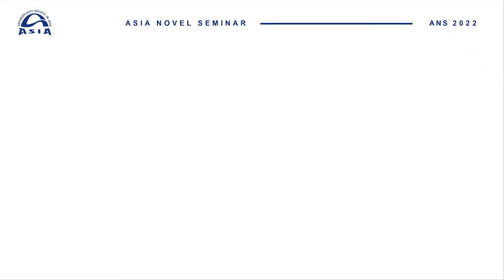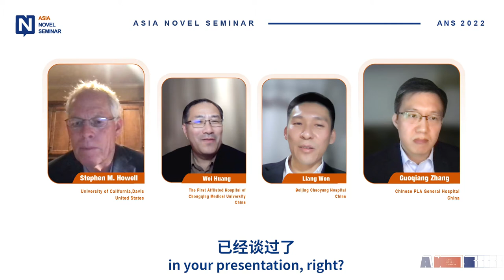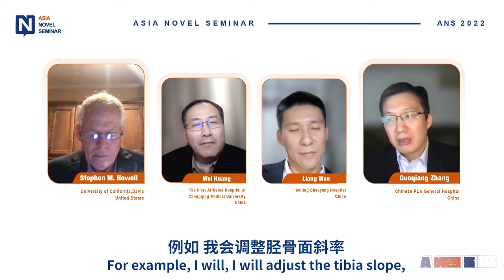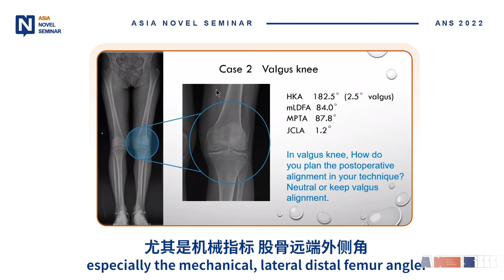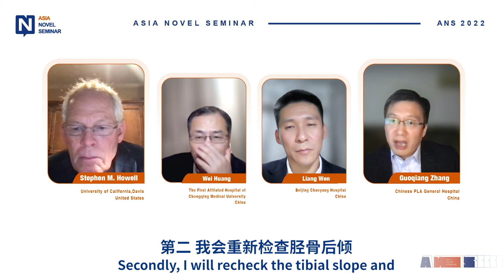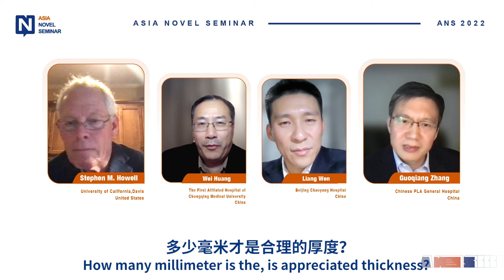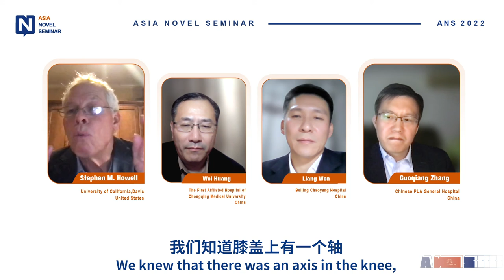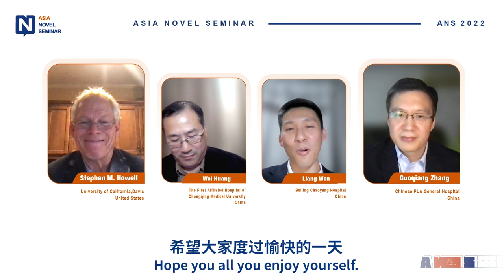ASIA Novel Seminar S3E1-Part 2: Novel Concepts and Techniques on Alignment Method in TKA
Main Topics
3 novel and effective techniques in TKA
Disputes and discussions on different alignment and balancing methods
A unified understanding on respect for individual knee anatomy and soft tissue